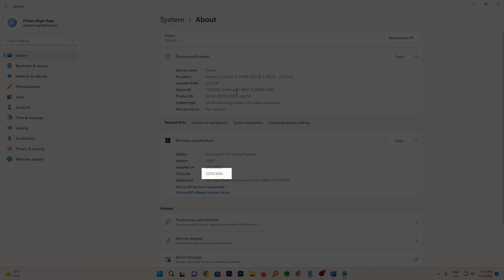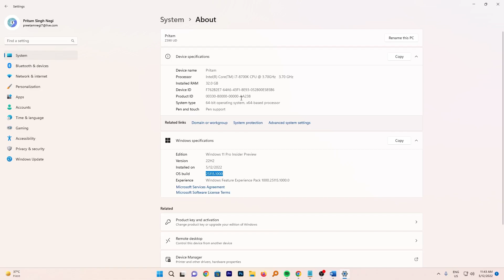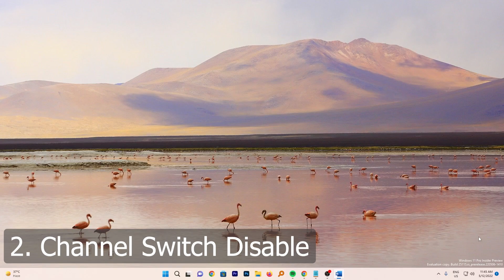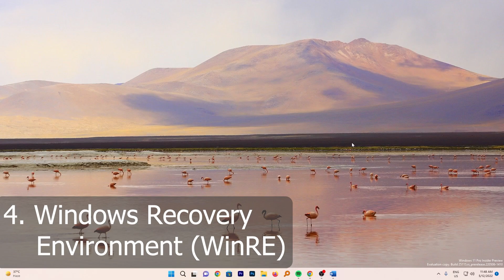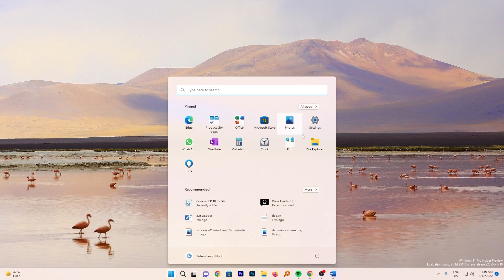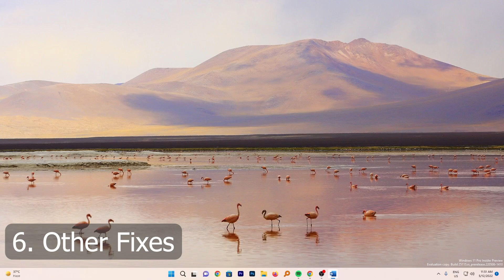Windows 11 build 25115.1 : New Features Hands on windows 11 Latest 25115.1 Build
Timestamps:
00:00 Intro
01:30 Watermark is back.
01:57 Channel Switching disabled
02:34 Suggested Action.
03:30 Windows Recovery Environment (WinRE)
05:02 Fixes
05:24 Outro

Windows has recently announce next build in windows dev channel. the latest build now has build number 25115.1